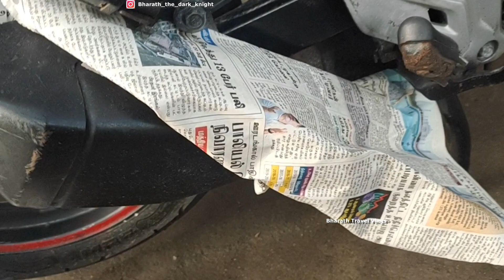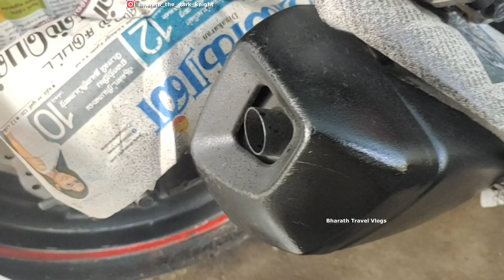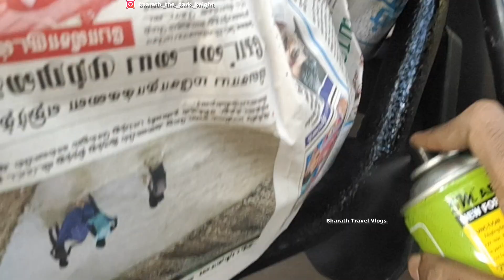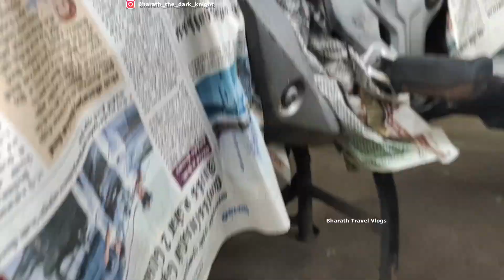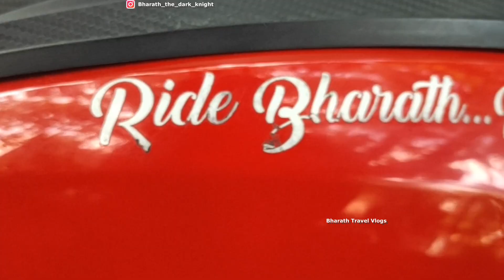Spraying my Bike with paint Cans Don't miss | Honda Hornet 160R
In this video, I will be showing you how to spray can paint on my bike.
The proper way to spray and look  Brand new

LED Light indicator
Hazard Light
Kill Switch
Mobile Holder

Action Camera
Helmet mic
DSLR Tripod holder
Memory card
Side mirror Convex Mirror
Chain cleaner and lubricant
Bike Tank bag
power bank 20000mAh
Mobile holder
Bike Gloves